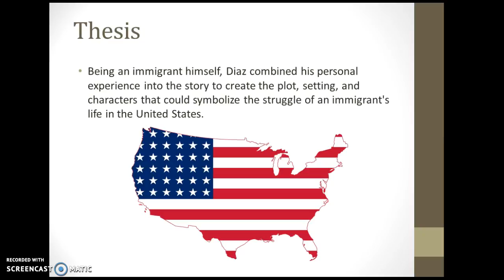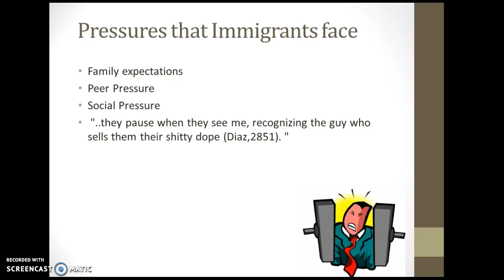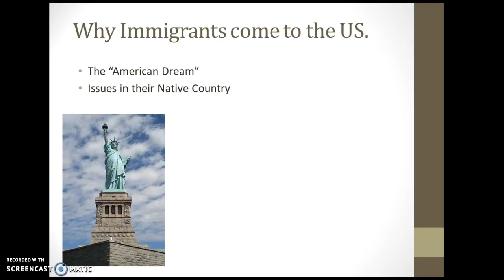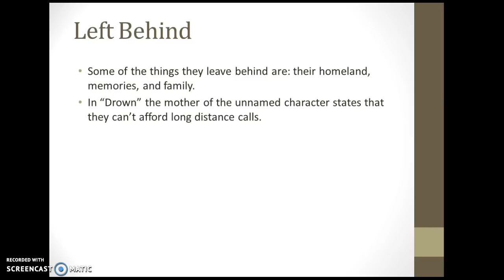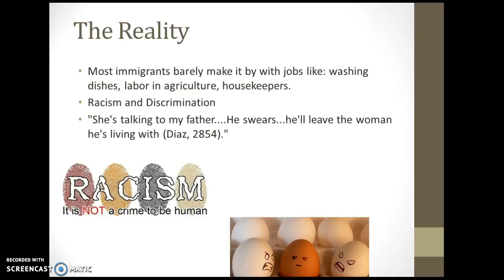Junto Diaz "Drown"